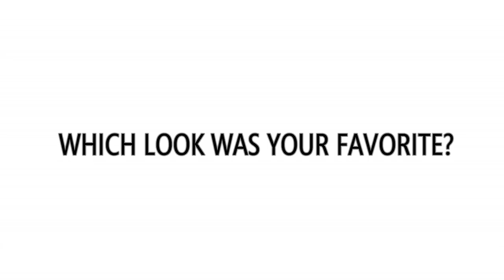WHAT I WORE TO JAMAICA! PLUS SIZE FASHION NOVA CURVE HAUL! 2020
Special thank you to Fashion Nova for sponsoring this video! Fashionnovapartner

Snap: @lacenleopard1

If you enjoy the content on this channel and would like to support, send a donation of any size to one of the following!:
Don't forget to send me a note or memo, so that I can shout you out!

✧ CURRENT SIZES ✧
Dress & Pants: 20 or 2X
Height: 5'3
Heels: 10
Bra: 42 D

❤ SHAPEWEAR AND BRA DETAILS ❤

MAIDENFORM SHAPEWEAR (LIGHT TO MEDIUM CONTROL)

MAIDENFORM TARGET OPTIONS (A little cheaper)

MIRACLESUIT (FIRM CONTROL)

❤ WHAT I USE FOR PICTURES AND VIDEO ❤
VLOGGING CAMERA
PICTURE CAMERA